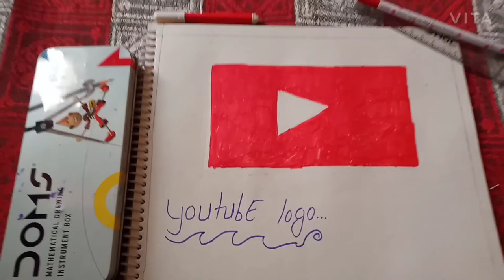How to Draw You Tube Logo Easy Step By step my drawing.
18 September 2020

Hi Guys😀
kese hai ap log?

learn how to Draw You Tube  new logo (2020) this Step by Step drawing tutorial.